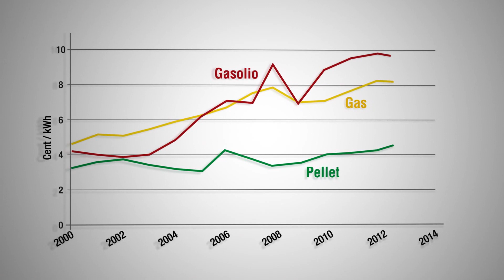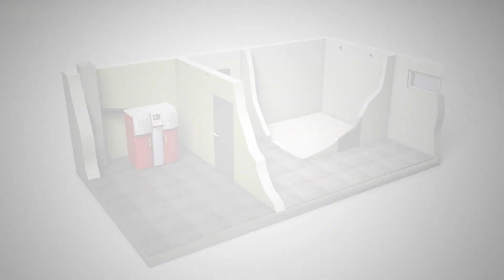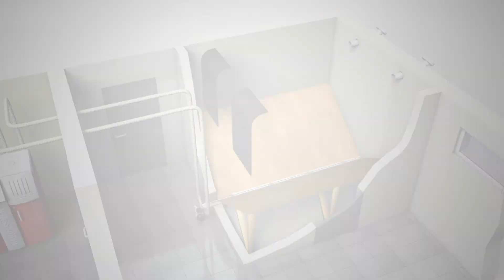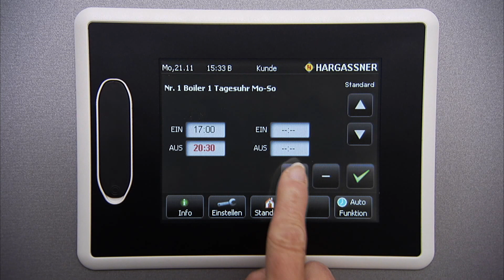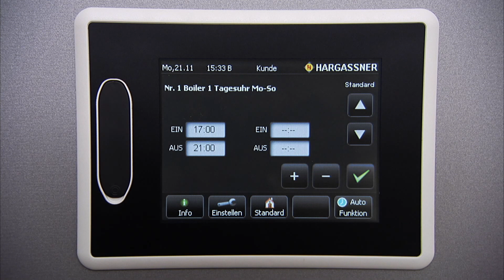Caldaia a pellet Hargassner 9-200kW ITA 2016 - il funzionamento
Caldaie a pellet Hargassner – la tecnologia delle caldaie a biomassa Hargassner: scopri di più su

La più moderna tecnologia di riscaldamento a pellet Hargassner vanta un’esperienza pluriennale nel settore della tecnologia di riscaldamento a biomassa – un primato di know-
how che si esprime nell’enorme avanzamento tecnologico dell’impianto di riscaldamento a pellet di Hargassner. Idee e soluzioni eccellenti garantiscono i migliori risultati sia dal punto di vista tecnico strutturale sia nel sistema di azionamento e comando.

Widmann Riscaldamenti Srl, il vostro specialista per impianti di riscaldamento a biomassa di Hargassner a pellet, cippato, legna o anche come caldaia combinata pellet e legna. In più da noi può trovare panelli solari, accumulatori termich (puffer), bollitori, cucine a pellet o legna e una vasta gamma di stufe, camini e termocamini a pellet e legno.